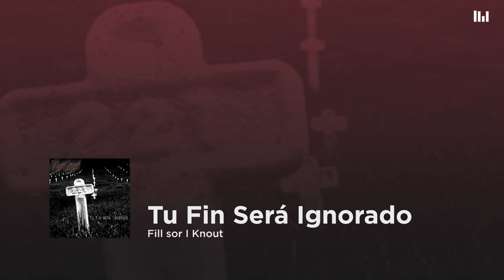Fill sor I Knout - Tu Fin Será Ignorado